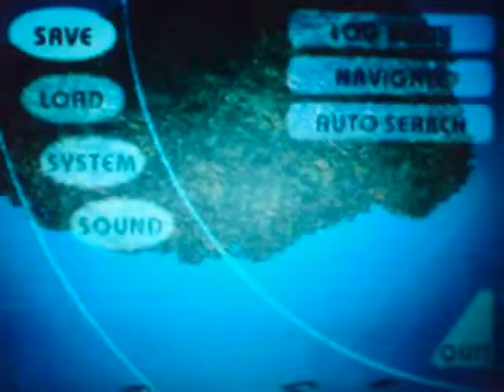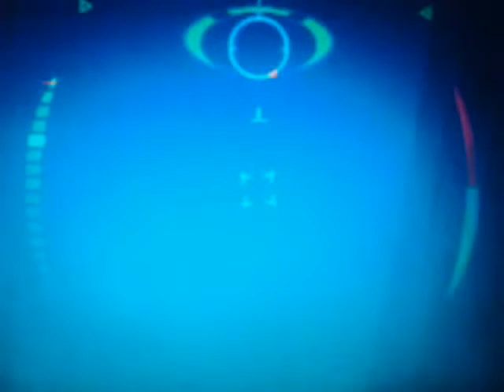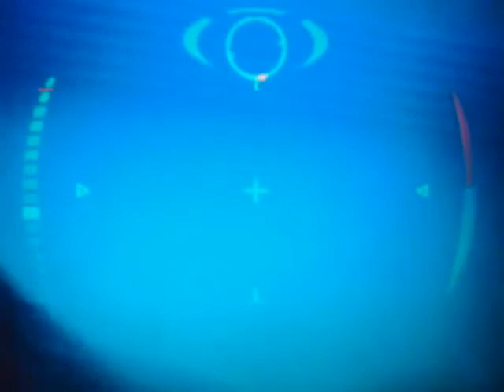アクアノートの休日2(Aquanaut's Holiday.2) - Easy Playing Movie Part.3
[説明&言い訳]
途中お呼びが掛かった為カットが入ってますが、
海流に少々流されてはいますが、
潜水艇の位置は殆ど変わりありません。
このパートには映画JAWSで有名になった
ホホ(オ)ジロザメ(Great White Shark)が登場します。

プレイ動画が無いので、補完。
直撮りなので画質がしょぼいですが、
逆にドットの粗さをカバーし、
海中のおどろおどろしさが出てるかと思います。
高画質プレイ動画が出るまでのつなぎ程度に。
※登場生物の下に影の様なものが出ていますが、
これはエミュレーターでゲームディスクを読み込んだ際
再現性の低いGPUを用いた為であり、
Part.7より再現性の高いGPU使い改善しています。

途中何度か画面と音が停止しますが、
今回は糞スペックPCでのプレイの為、
ゲームディスクを読み取る際に起こります
(ブーンという音が聴こえるのもこの為です)。
※Part.4以降より改善しました。

画面は左のメーターが深度で、
細くて見え難いですが、細いバーが現在深度を示します。
右が進行方向(前進/後退)と速度を表します。

このプレイでは、
自分が見つけられたオブジェクトを全てチェックしつつ、
有名な大型生物を映していこうと思っています。
携帯での連続撮影時間は最大30分までなので、
急ぎ足なプレイになっていると思います。

Part.1-3の海域に登場していないオブジェクトが1つありますが、
どうしても見つけられない為に諦めました。
Part.1は海面浮上ポイントを逃しました。
Part.2では赤い珊瑚の周りを1分以上あたふたしており、
ログブックには残せませんでしたが、これも一応オブジェクトです。